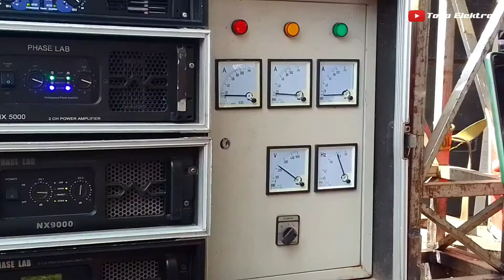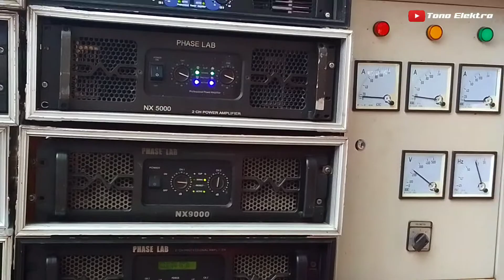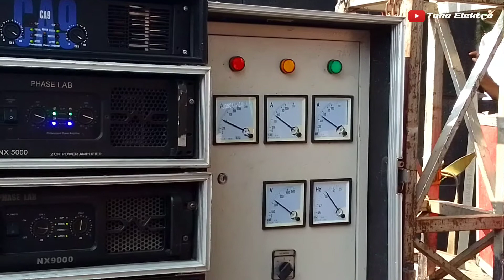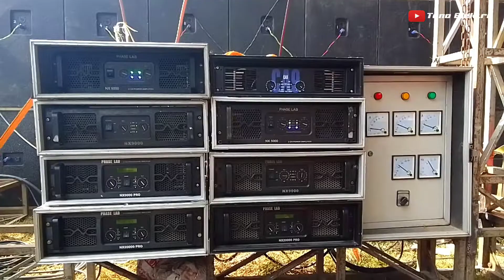Parade || balap sound system kebumen kiprah Diana Audio secata gombong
Tono elektro parade balap sound system kebumen kiprah diana audio lapangan secata gombong kebumen